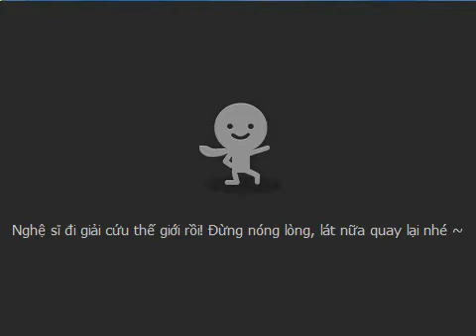[Talktv 88] Tiểu Miu